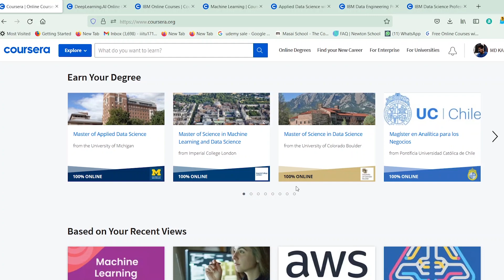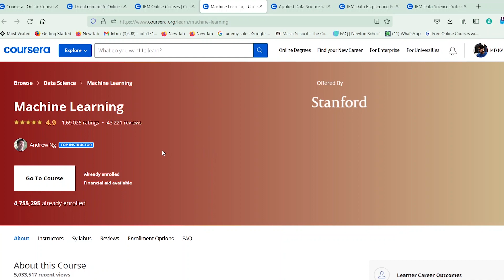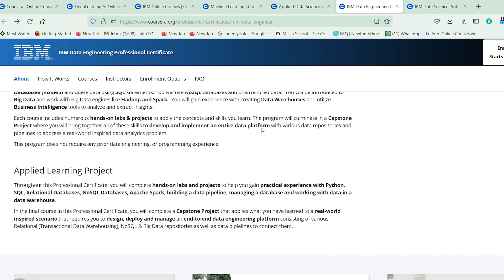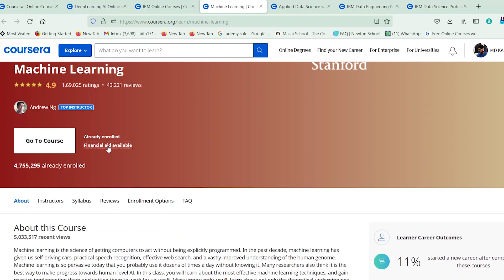How to Get Coursera Courses for Free with Certi | How to Access Coursera Premium Courses For Free 🔥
{How to Access Coursera Premium Courses For Free 🔥} 📕 Download the Hirect App now

Appraisals are not always about salary hikes. After working hard for a whole year, we want greater responsibilities, promotions, work life balance, and so much more!
If your current job can't give this to you, just hop on to Hirect.
On Hirect you can search for the job you want and chat directly with startup founders and CEOs to get hired quickly.
Also, no consultants are involved here.
So, what are you waiting for?
and CareerHikeKarkeTohDekho

📘 I actually host all high-traffic WordPress sites on Stromonic, and it’s going great so far. But what about your website?  ➡️ Try Stromonic risk-free for 45 days

Topics Covered:
Jobs in India
Jobs online
Find jobs online
hiring
Startup jobs
coursera free
coursera free online courses
best coursera courses
coursera free classes
coursera python free
online courses coursera
coursera free courses python
best free courses on coursera
coursera free courses quora
coursera no longer free
coursera is free
coursera new courses
coursera machine learning free
harvard coursera
coursera enroll for free
coursera free english courses
free courses on coursera with certificates
coursera trial
coursera free courses with certificate
coursera paid courses
get coursera courses for free
berklee coursera
coursera free account
coursera free certification courses
coursera free online certificate courses